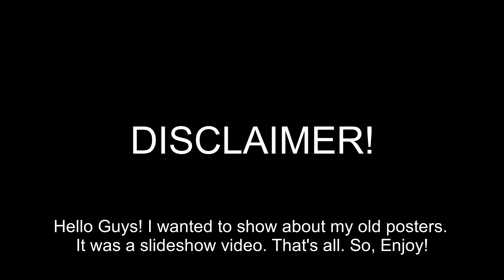ZMH Gamer's old posters. (2022.)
Hello Guys! Daniel The Creator here! Today, I was the creator of ZMH_Gamer's channel. Also, I'm showing my old posters that are made in 2022.

(Reminder note : I made these posters. Just for fun.)

Chapters :
00:00 Intro
00:10 A video message to everyone who wanted to support me and like my videos
00:20 Opener Card
00:30 Disclaimer Screen
01:00 Poster 1, ZMH_Gamer's NYC Taxi
01:10 Poster 2, ZMH_Gamer's Border Patrol Car
01:20 Poster 3, A gas station in Johnson Valley
01:30 Poster 4, A Snow day in East Coast, USA
01:40 Poster 5, Cook County Sheriff's Department's Police Chase
01:50 Poster 6, Me and my friends as cops going undercover mode
02:00 Poster 7, Suzie confronting Zachary after Riots Of Revenge. (Not Canon.)
02:10 Poster 8, Zackary Hamada the undead State Trooper. (Roblox Poster.)
02:20 Poster 9, Zackary Hamada the undead State Trooper. (Roblox Poster.) (EDITED.)
02:30 Poster 10, Zackary Hamada the Undead State Trooper. (BeamNG.Drive Poster.)
02:40 Poster 11, ZMH_Gamer's State Police Car. (BeamNG.Drive Poster.)
02:50 Poster 12, The Final Poster, Firewood Town Police Deparment's Ford Crown Victoria's retirement. (Final Poster.)
03:00 The end of the video
03:20 Outro

Poster 6, Me and my friends as cops going undercover mode
Poster 7, Suzie confronting Zachary after Riots Of Revenge. (Not Canon.)
Poster 8, Zackary Hamada the undead State Trooper. (Roblox Poster.)
Poster 9, Zackary Hamada the undead State Trooper. (Roblox Poster.) (EDITED.)
Poster 10, Zackary Hamada the Undead State Trooper. (BeamNG.Drive Poster.)
Poster 11, ZMH_Gamer's State Police Car. (BeamNG.Drive Poster.)
Poster 12, The Final Poster, Firewood Town Police Deparment's Ford Crown Victoria's retirement. (Final Poster.)